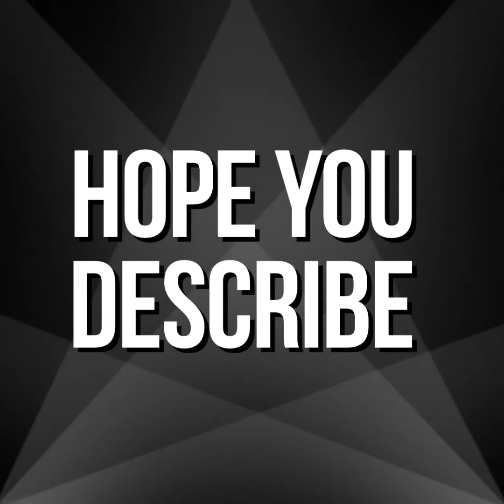Oceanside, Oregon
This is a Great View Point Adventure on the West Coast - Oceanside, Oregon - Maxwell Oregon Cave.

This is a danger spot here. There are falling rocks inside, gotta be careful & take smaller steps so we don’t get injured.

I hope you visit that spot on a Oregon Coast.